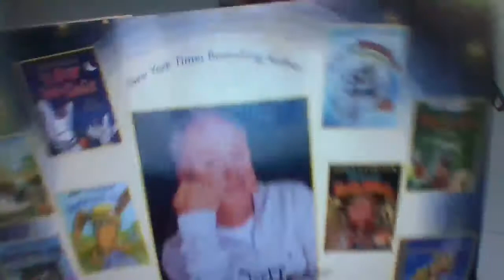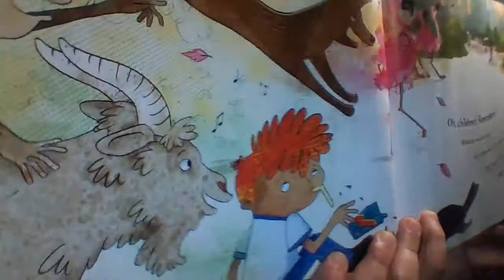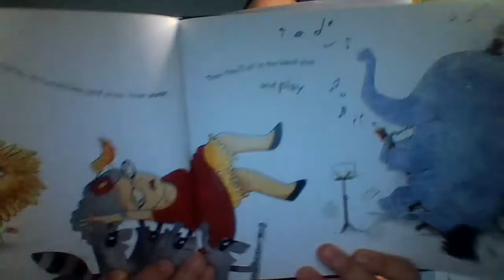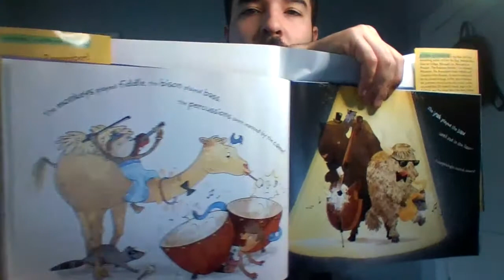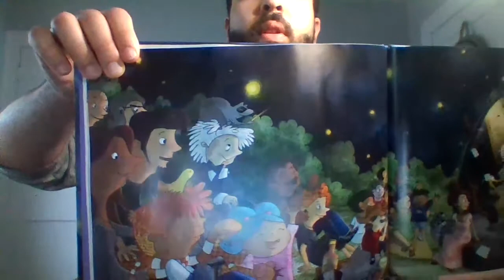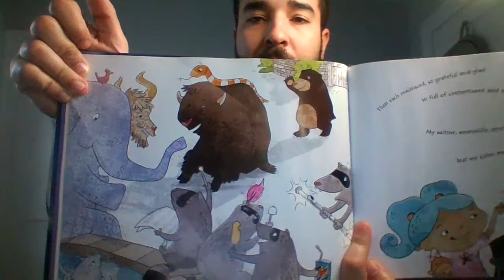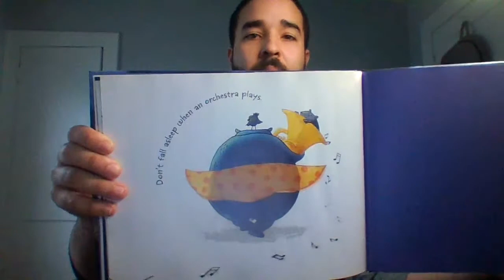KCE: Mr. Isaac Music Read-along (05/19/2020)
In this video, I will be reading you a story and you will answer the questions on your EXIT ticket when completed!